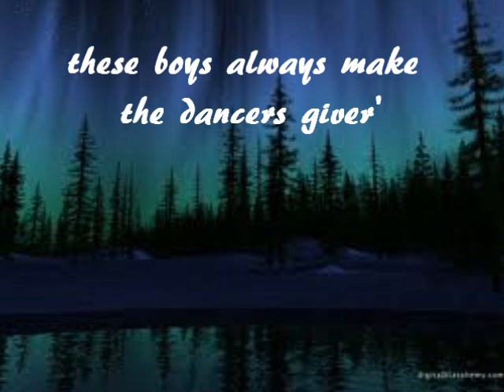Otter River, Live Audio Recording.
Singers from Cross Lake, Manitoba.